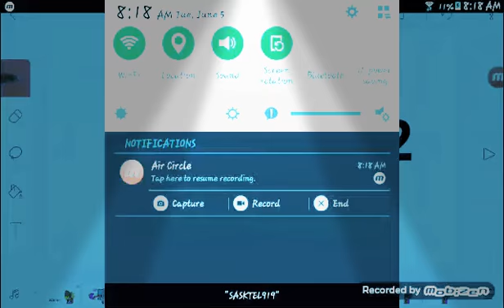Love story 2